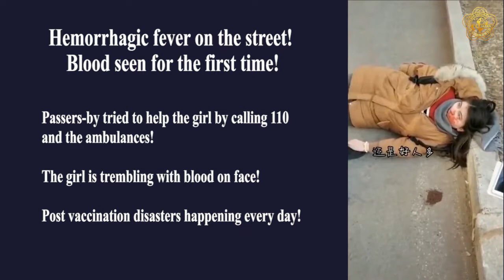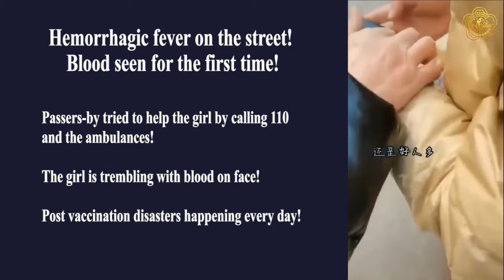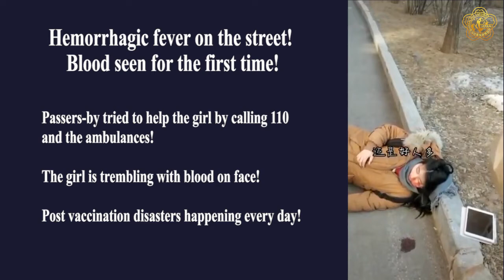女子带4个月宝宝送单…